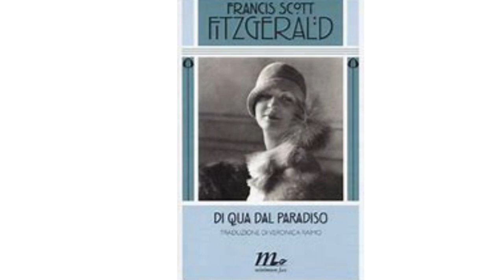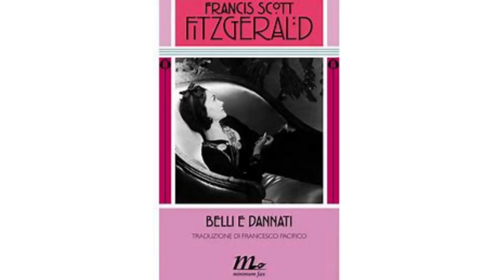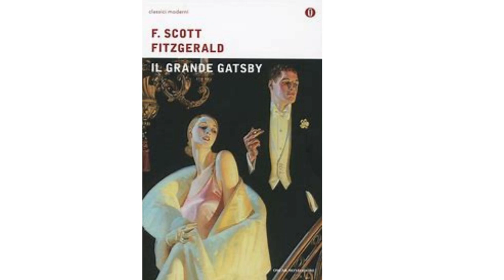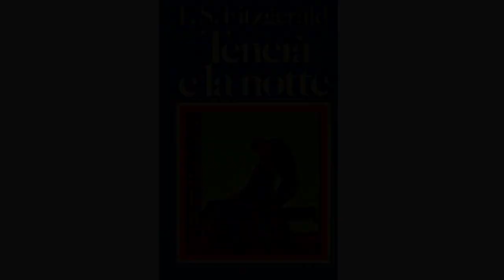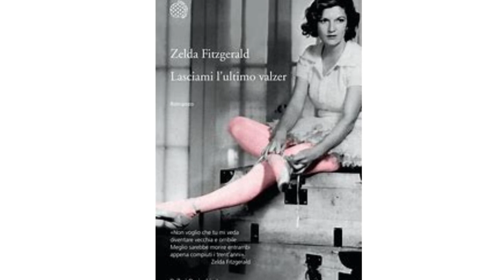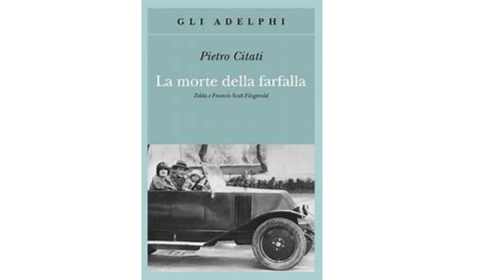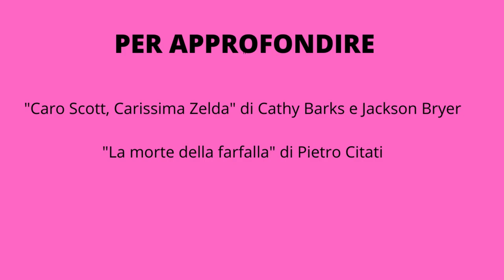Zelda Sayre e Francis Scott Fitzgerald. Belli e dannati.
Primi del Novecento. America. Una nuova coppia compare all'orizzonte del mondo culturale e mondano dell'epoca, quella dei coniugi Fitzgerald.
La loro parabola sarà però discendente e, pur bastandosi a se stessi, nella realtà non bastarono a loro stessi e lui si inabissò nell'alcol mentre lei passò quasi tutto il resto della sua vita in varie cliniche psichiatriche.
Unico loro legame forte alla vita fu la figlia Scottie.